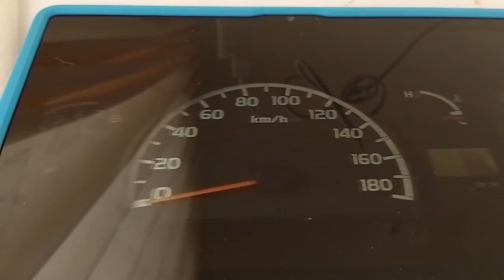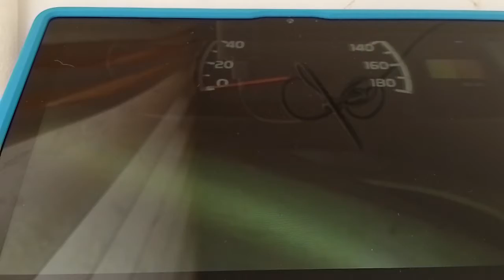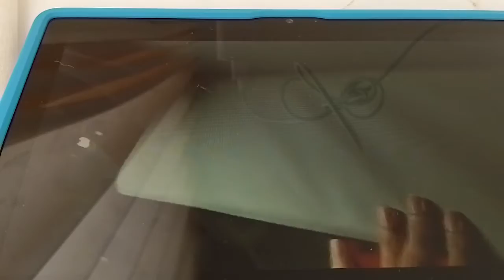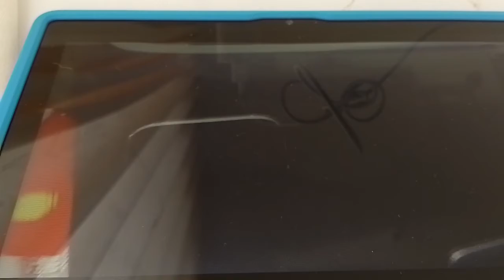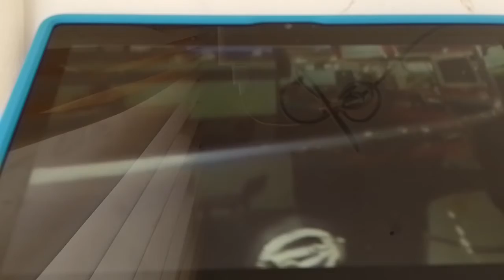Review Daihatsu Gran Max 1.3 FF - Indonesia